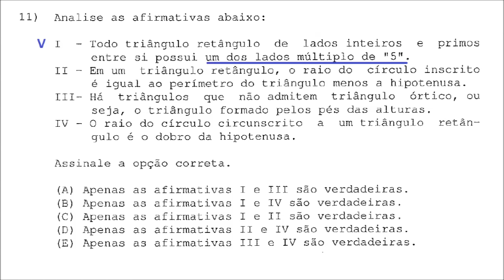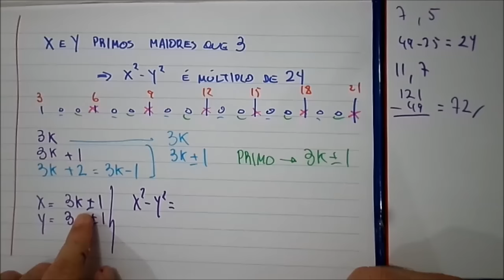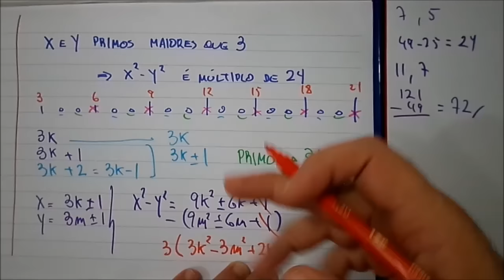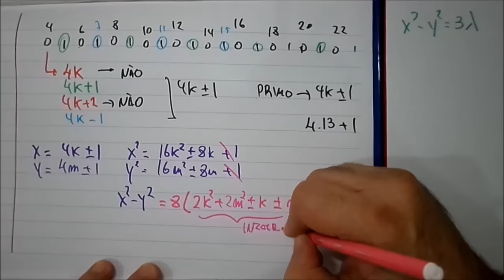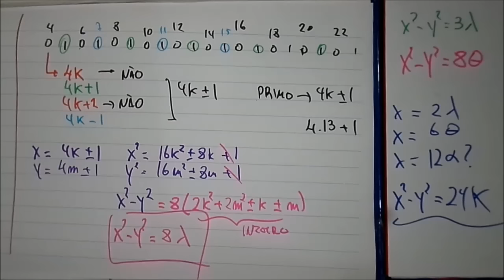x5) Congruência e números primos